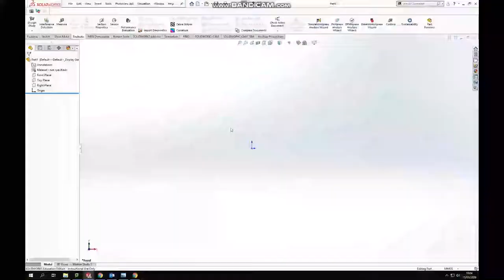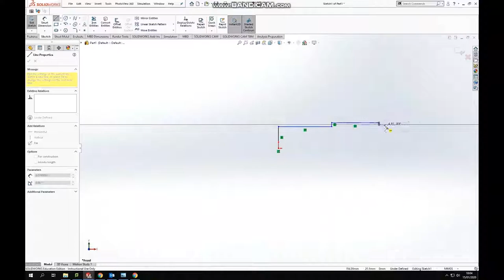Elongated Muskrat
My experience working as an intern for Elon Musk